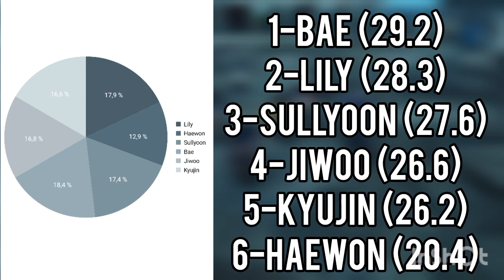HOW WOULD NMIXX OT6 SING ANTIFRAGILE (LE SSERAFIM) • LINE DISTRIBUTION